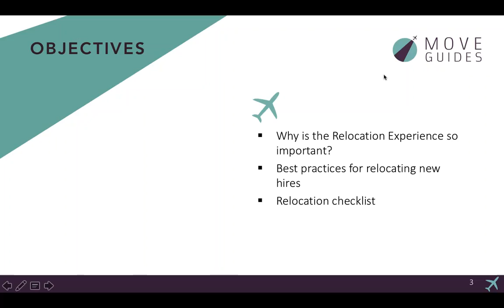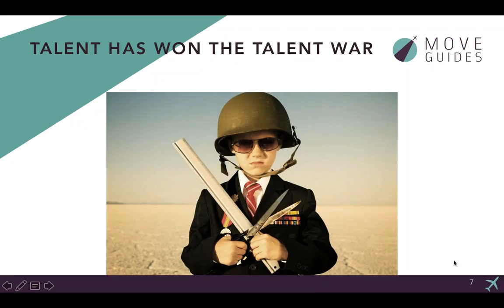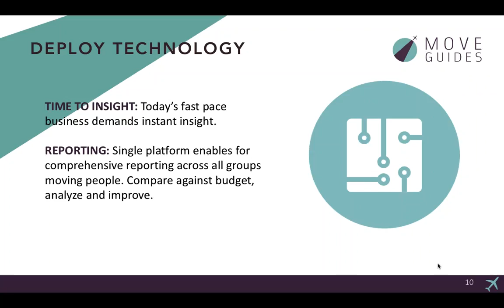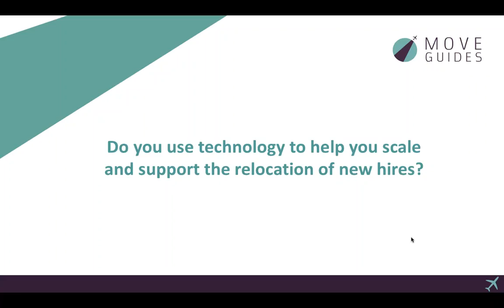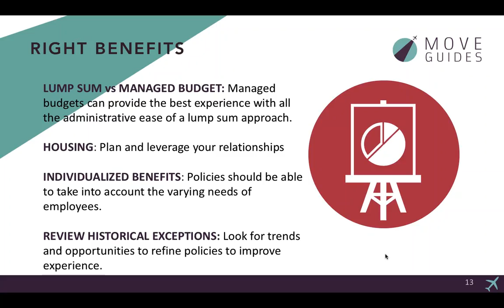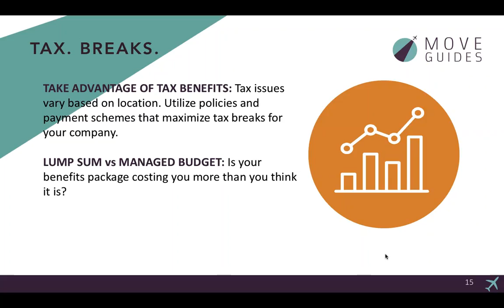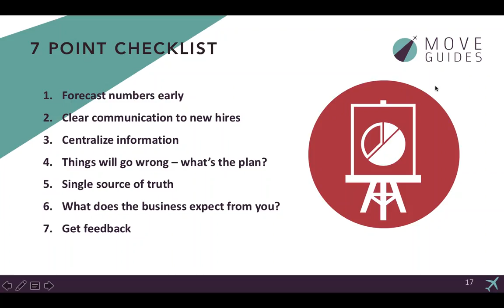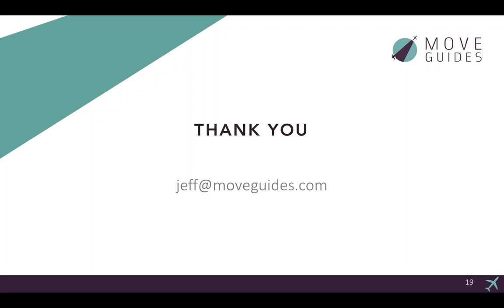Relocating new campus hires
In this webinar we examine the best practices for relocating your new campus hires.